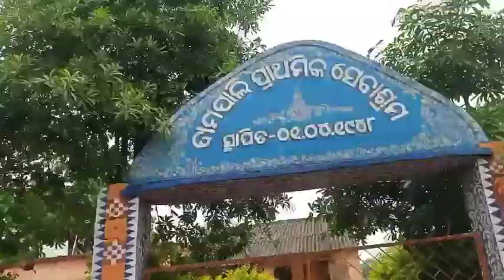ମାମୁଁ ଘରକୁ ଦଶହରା ରେ ଦୁର୍ଗା ପୂଜା ଦେଖି